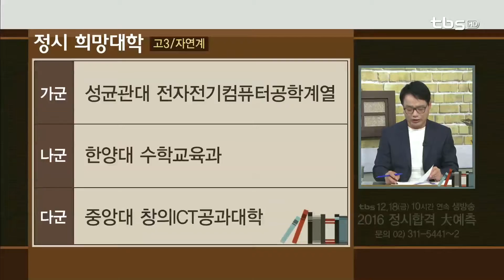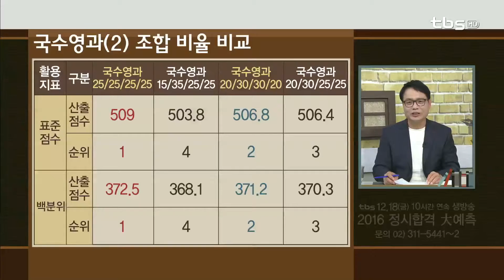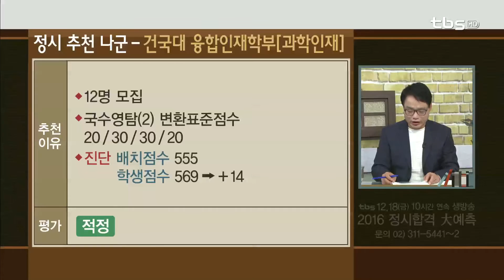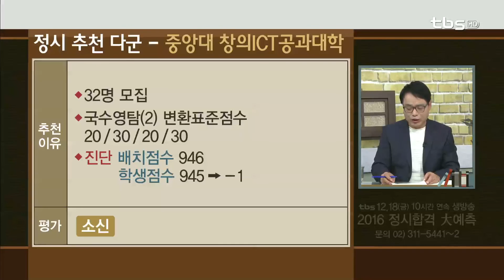정시상담(성균관대 전자전기컴퓨터공학계열)_tbs 상담받고 대학가자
출연
윤상형 - 영동고 교사
최진규 - 충남 서령고 교사

내용
3교시 - 성균관대 전자전기컴퓨터공학계열 희망 고3
1. 정시 지원 포인트는?
- 수학 영역 반영 비율이 낮은 대학 지원 시 유리
- 탐구 두 과목 반영 대학 지원 시 유리
- 최상위권 대학이 아니라면 특성화학과 지원 전략이 필요함

2. 정시 추천대학은?
- 가군: 적정 서강대 전자공학전공
- 나군: 소신 성균관대 전자전기컴퓨터공학계열
- 다군: 적정 아주대 국방디지털융합학과